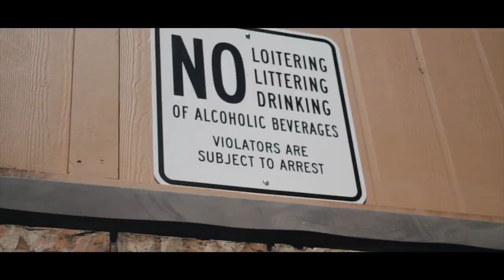Black Balloon Empire Mother’s Day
Black Balloon Empire Artist Lacro$$e and Young Fuegoo came out to a neighbor in New Orleans East to give out food and Gifts to the mothers of the neighborhood as a token of our appreciation
Shot by : @oneshot_filmz